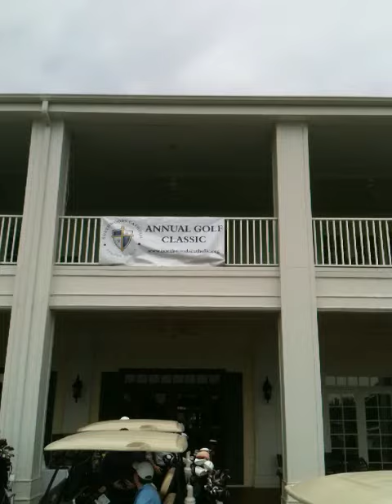Annual Northwoods Golf Classic